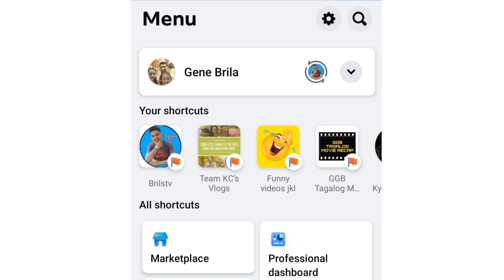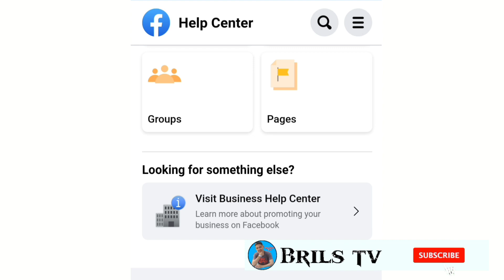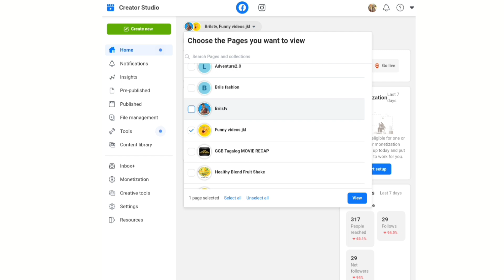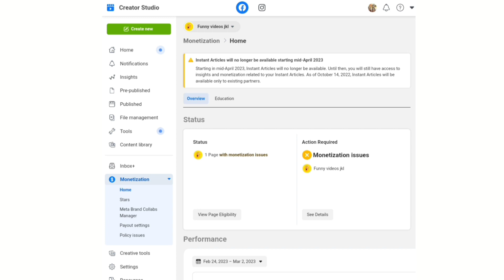Paano MALAMAN kung may VIOLATION Ang iyong FACEBOOK PAGE account 2023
Kaibigan MARAMING SALAMAT sa panonood sana ay makatulong at nagustuhan mo ang videong ito,